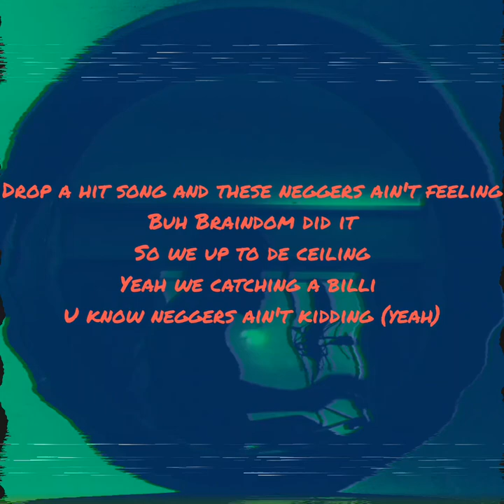Flyboi Kwes - Juvenile ft Rude Vybz (short lyrics video)